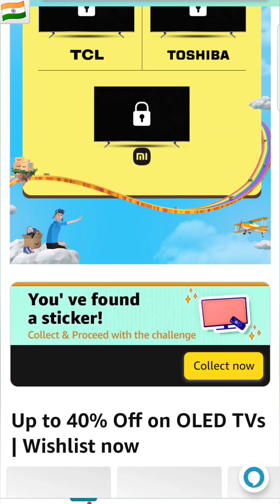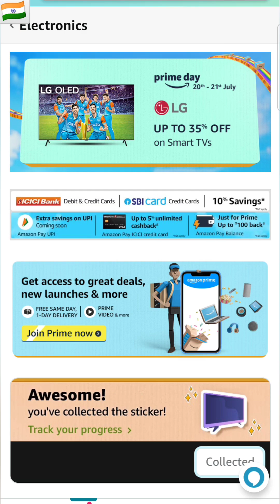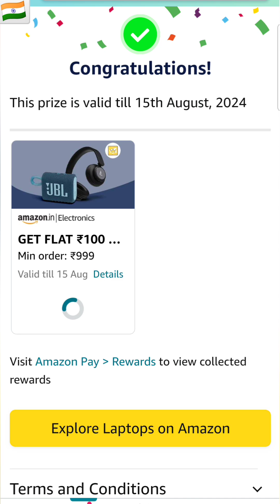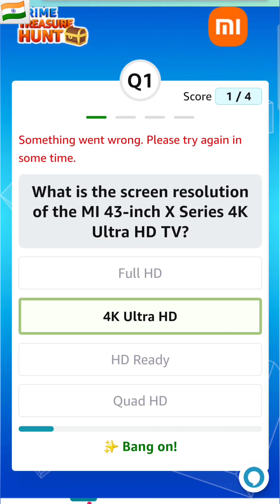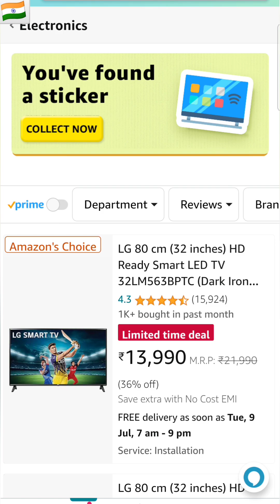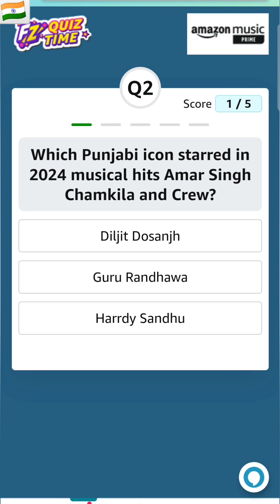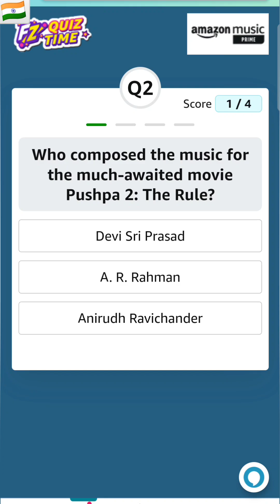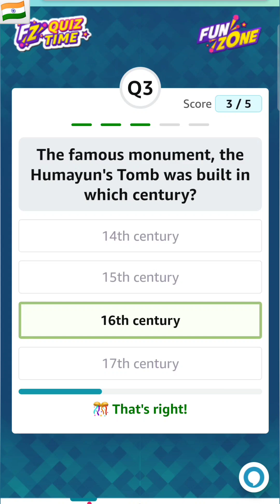Daily Quiz Time Amazon 6 July 2024 || Daily Quiz Answers Today Amazon || Daily Spin and Win Quiz Am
PRIME DAILY CHALLENGE QUIZ ANSWERS TODAY AMAZON

PRIME SPIN BONANZA QUIZ ANSWERS TODAY AMAZON

PRIME TREASURE HUNT QUIZ ANSWERS TODAY AMAZON

PRIME DAY SPECIALS QUIZ ANSWERS TODAY AMAZON

2024 MUSIC QUIZ ANSWERS TODAY AMAZON

2024 So Far Music Quiz Answers Today Amazon

Desi Vibes Music Quiz Answers Today Amazon

MI PRIME TREASURE HUNT QUIZ ANSWERS TODAY AMAZON

amazon india

amazon quiz

amazon quiz answers pictionary

Guess and Win Quiz Answers Today 6 July 2024 Amazon

T20 Cricket Mania Quiz Answers Today Amazon

Daily Quiz Time Amazon 6 July 2024

Daily Spin & Win Amazon

WEEKLY CRICKET MANIA QUIZ ANSWERS TODAY AMAZON

Daily Jackpot Quiz Answers Today Amazon

FZ RUNS QUIZ ANSWERS TODAY AMAZON

cricket quiz

funzone quiz

fun zone quiz

fz runs daily quiz answers today

fz runs weekly quiz answers

fz runs weekly quiz answers today

fz runs daily quiz

fz runs weekly quiz

fz runs quiz answers

fz runs quiz answers today

fz runs quiz

fz runs daily jackpot quiz answers today

fz runs amazon quiz

fz runs

amazon fz runs quiz answers today

Amazon Quiz Answers Today for 6 July 2024

Daily quiz

Daily Quiz

daily quiz

New Quiz

New quiz

new quiz

new games

new contest

daily jackpot

jackpot

quiz

FunZone

Funzone

Fun Zone

Fun zone

funzone

Amazon

AMAZON

amazon quiz

amazon prime

Daily QuizTime Quiz Answers Today Amazon